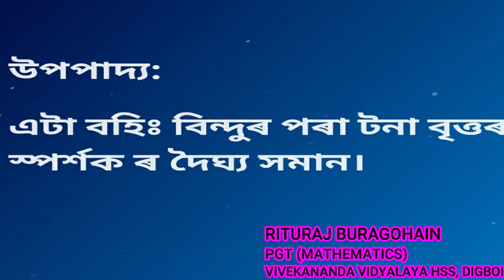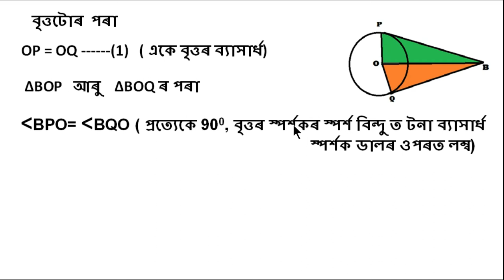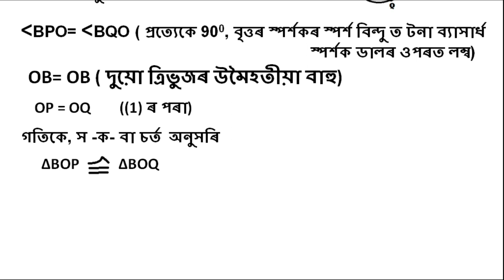এটা বৃত্তৰ বহিঃ বিন্দুৰ পৰা বৃত্তটোলৈ টনা স্পৰ্শক বোৰৰ দৈঘ্য সমান। Learn Mathematics with Rituraj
we shall know that tangents drawn from an external point are equal.